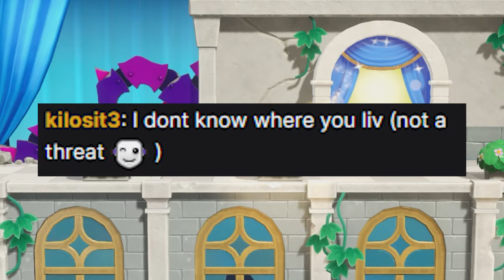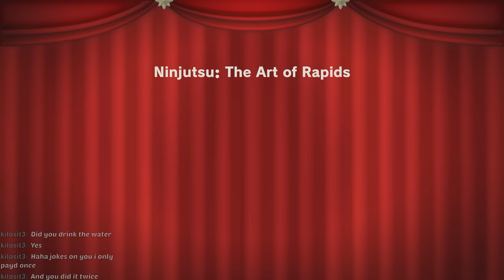Princess Peach Showtime: Gamings Magnum Opus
Princess Peach Showtime? Yea more like Princess PEAK SHOWTIME, THIS GAME IS WINNING GAME OF THE YEAR OVER BALDUR'S GATE 3, TEARS OF THE KINGDOM, ELDEN RING & TF2

This is seriously one of the greatest games of all time i swear on it. this is no april fools joke. I. LOVE. RABBID PEACH. GAHHHHHHHHHHHHH